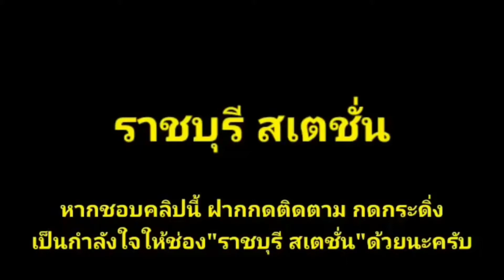Ep.281 Alsthom 4144 วันนี้ทำขบวน รถเร็ว 167 กันตัง